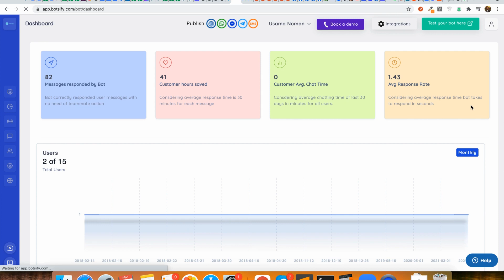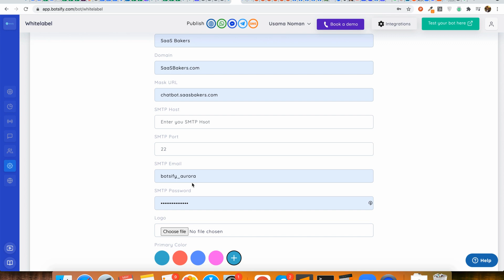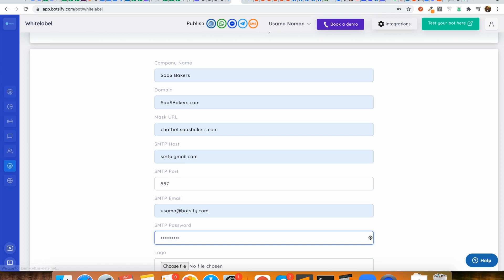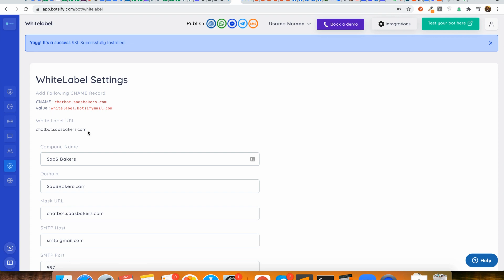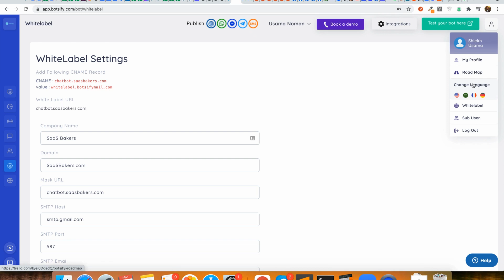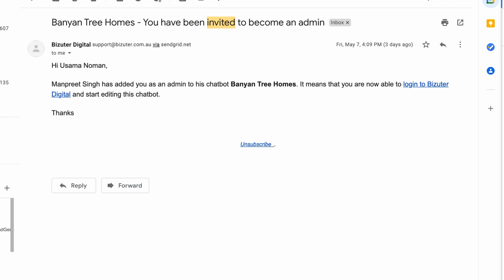How to setup Whitelabel Portal with Botsify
In this video we explain how you can setup your whitelabel portal for your end customers.